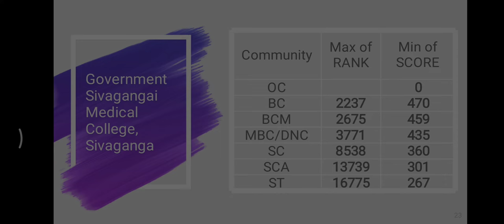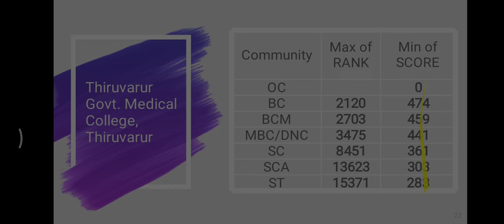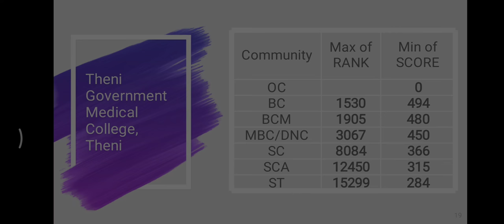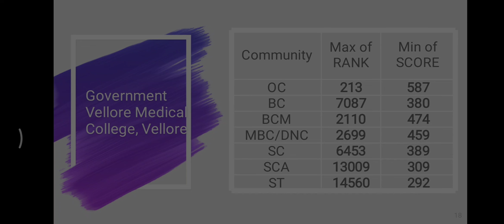Round 2 Expected Rank | Part 4